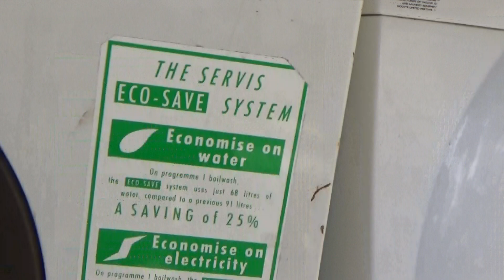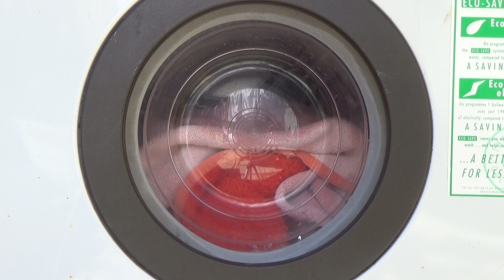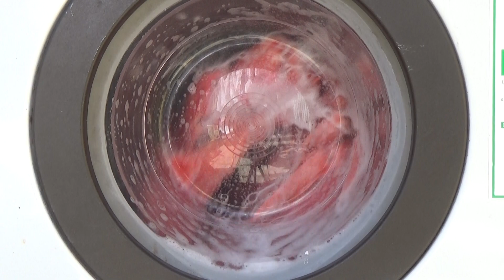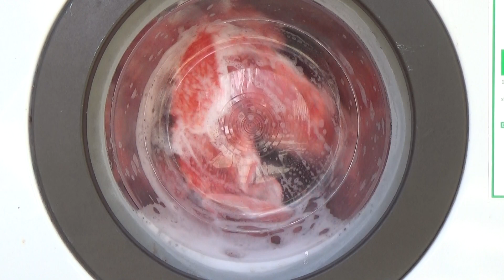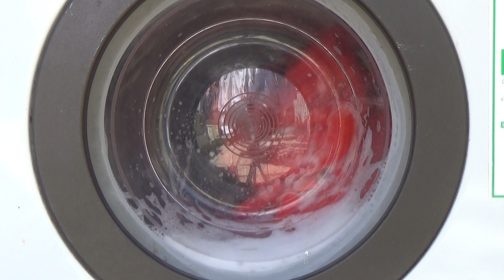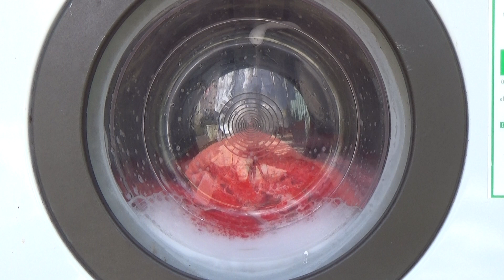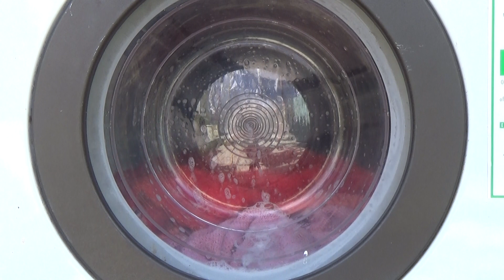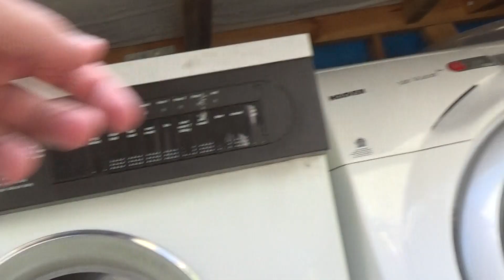Servis Quartz Plus 6035 Coloured Nylon 50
Coloured Nylon 50 in the 1988 Servis Quartz Plus 6035